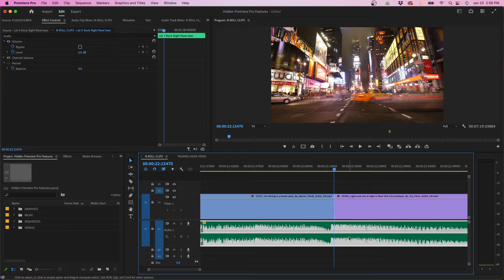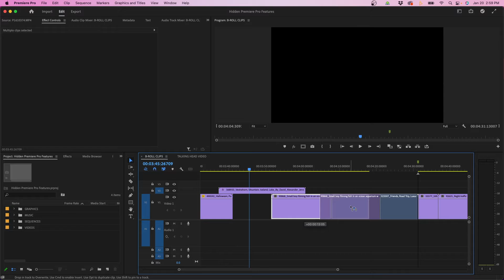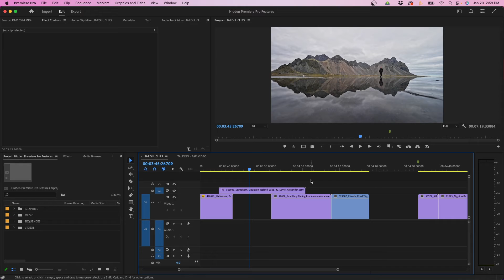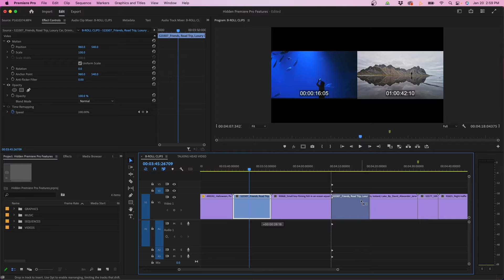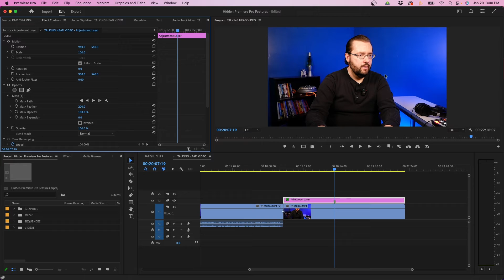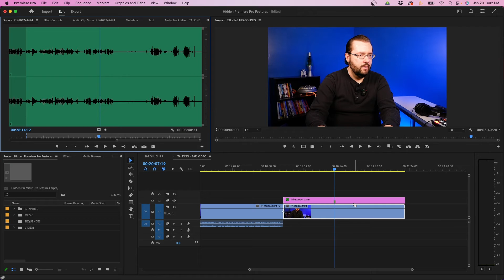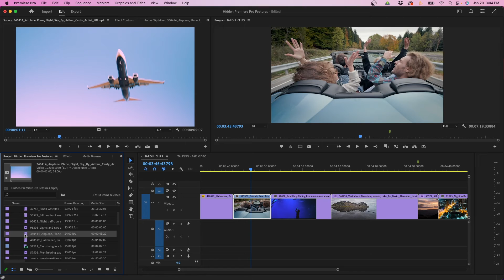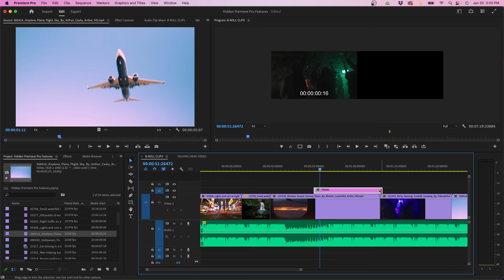10 Hidden Features & Timeline Tips Inside Premiere Pro 2024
ABOUT VIDEO:
In this video I go over 10 hidden features and timeline tips inside Premiere Pro 2024. Hope these help you out, let me know which ones you didn't know down in the comments section below!

CHAPTERS:
0:00 10 Premiere Pro Hidden Features
0:13 Show Audio Time Units In Premiere Pro
0:48 Show Through Edits In Premiere Pro
1:18 Copy Clips Inside Premiere Pro Timeline
2:20 Move Clips Inside Premiere Pro Timeline
2:58 Show Video Thumbnails Inside Premiere Pro
3:14 Make A Mask Larger In Premiere Pro
3:57 Find Missing Audio In Premiere Pro
4:16 Comparison View Option In Premiere Pro
5:12 Replace Clip From Bin In Premiere Pro
5:47 Add Protected Regions To Keyframes In Premiere Pro